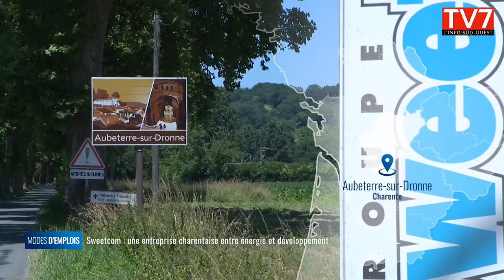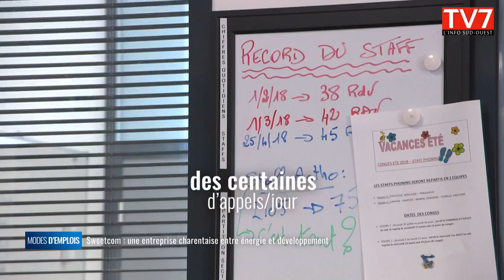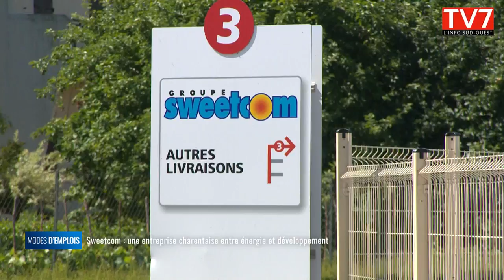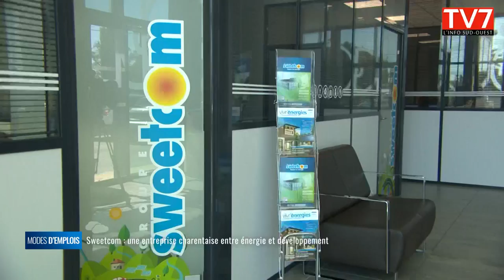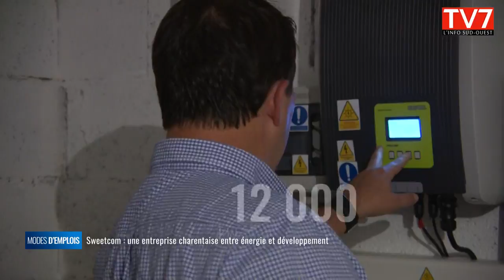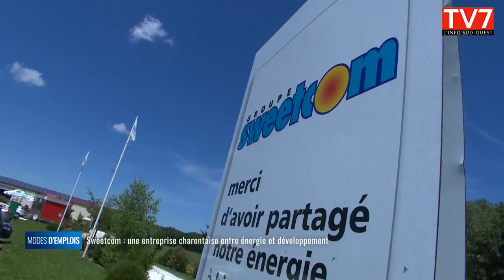Sweetcom une entreprise charentaise entre énergie et développement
Modes d'emplois s'est rendue en Charente à Aubeterre-sur-Dronne, où l'entreprise Sweetcom a vu le jour en 2002. Ce groupe est spécialiste de la transition énergétique autour de trois secteurs : l'autoconsommation, le chauffage et l'isolation. Chaque année, les équipes de Sweetcom font près de 30 000 installations dans l'ensemble de l'hexagone. L'entreprise charentaise emploie 600 salariés sur toute la France et compte développer sa formation. Elle devrait ouvrir un centre de formation à la rentrée prochaine. L'objectif former une quarantaine de techniciens tous les 18 mois. Sweetcom, une entreprise charentaise entre énergie et développement, c'est le nouveau numéro de modes d'emplois.